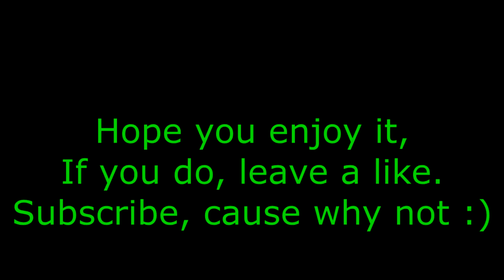Is it Your First Time?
Other Player: Ryan!
If you didn't like the video, please let me know what I can do to improve.
Comment any games you'd like to see.